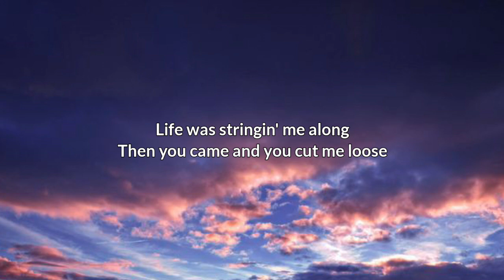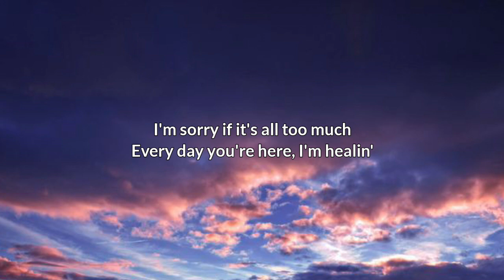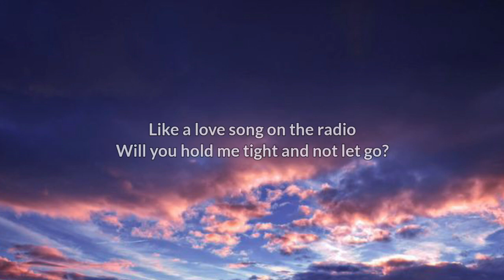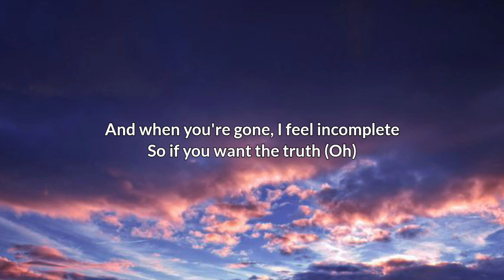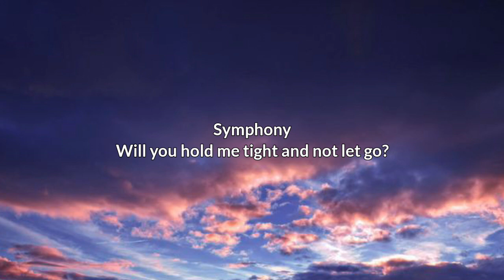Clean Bandit - Symphony feat. Zara Larsson